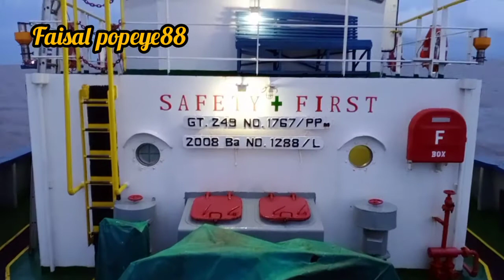Kapal TB Bomas Makmur sikon berlabu jangkar menunggu panggilan sandar pembongkaran muatan batu bara.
Video ini saya buat untuk kenangan bersama TB Bomas Makmur di ahir tahun 2020. Di mana saya perna menakhodai armana ini. Bomas Makmur. PT PSJ
Jalasveva Jayamahe.